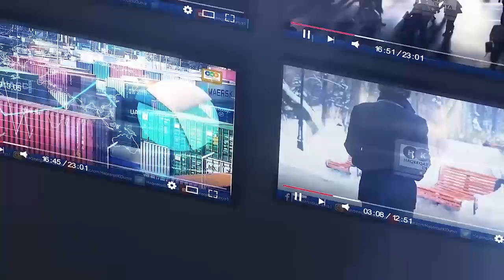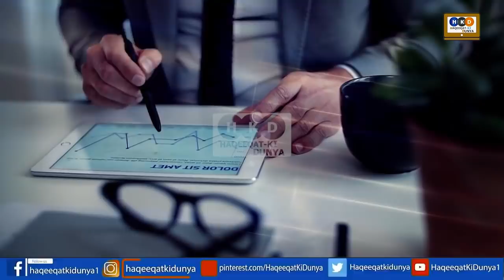America & Israel Friendship In Middle East To Face New Move